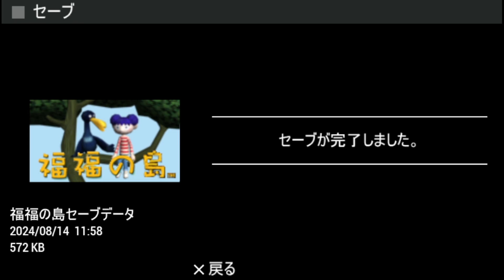【PSP】「福福の島」をちょっとだけ遊ぶ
どうぶつの森を真似たようなゲームでした、ちょっと出来が残念かなぁ